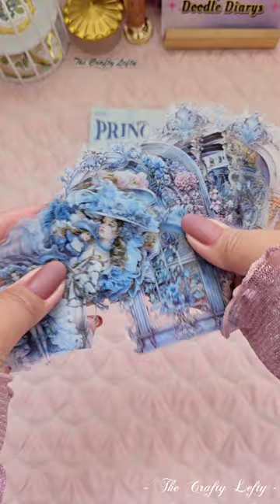ASMR Unboxing Journaling Supplies from @doodlediarys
🩷 Shop your journaling needs at @doodlediarys

My favorites are the mechanical style die cut frames (a must-have if you were to ask me 🥰), the fashion girl pet tapes & the Gothic girl stickers. What's your top pick?